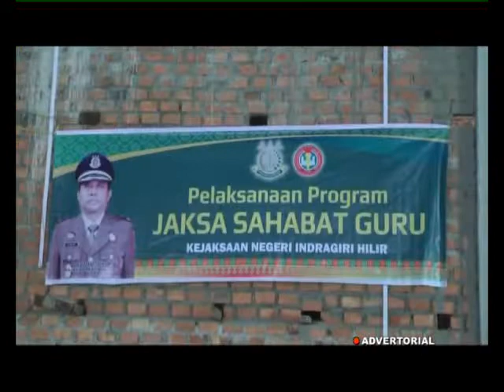KAJARI INHIL MOTIVASI GURU TINGKATKAN PEMAHAMAN ALQURAN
Kejaksaan Negeri Tembilahan Indragiri Hilir membuat program Jaksa sahabat guru, dalam peringatan maulid Nabi Muhammad SAW 1440 hijriyah di masjid Al Hilal di desa Sei Gantang kecamatan Kempas. Kepala kejaksaan Negeri Indragiri Hilir, susilo memberikan memberikan motivasi pentingnya tingkatkan pemahaman Alquran kepada siswa didik di sekolah.